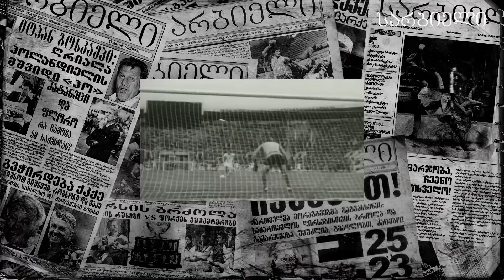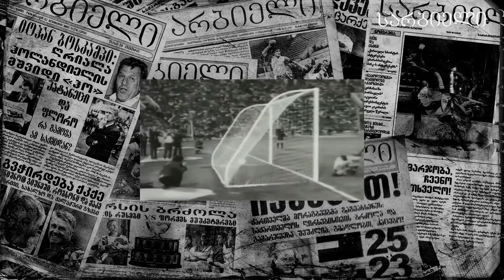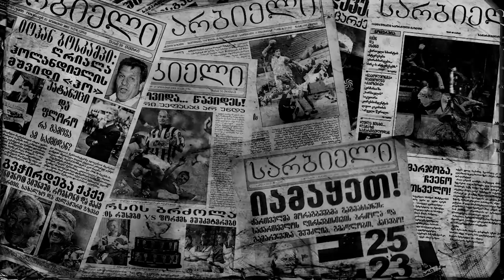საჯაროდ გადაწერილი პირჯვარი კომუნისტურ ეპოქაში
ოთარ გაბელია სარბიელის პოდკასტში